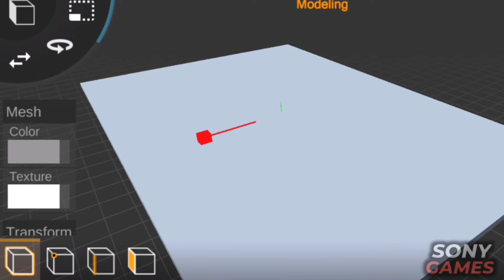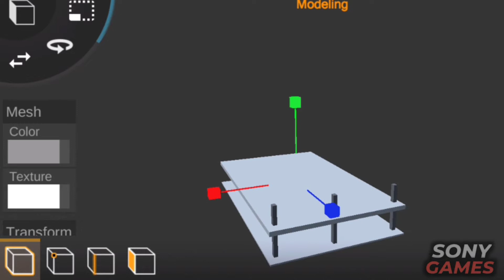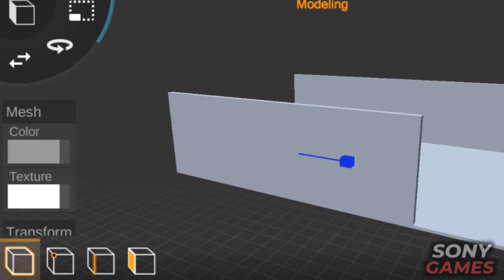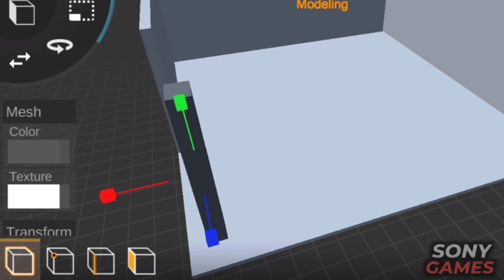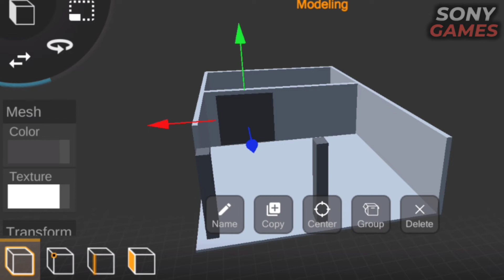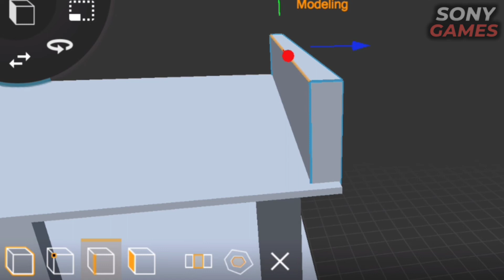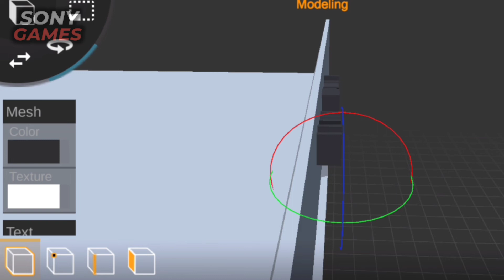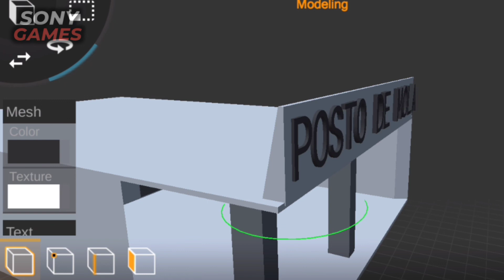MODELANDO POSTO DE MOLA V2 (EXCLUSIVO) PARA GTA SAN ANDREAS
🎮ENTRE NO MEU DISCORD E JOGUE COMIGO

Credits :          @sonygamesandroid
Gameplay:     @Sony Games Android